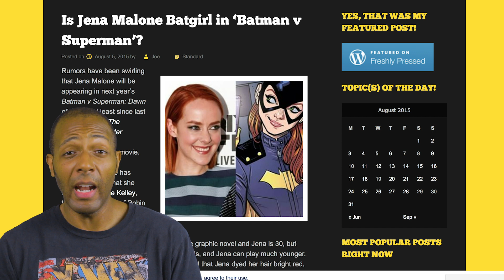4 Characters Keri Russell May Play in Star Wars Episode IX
4 Characters Keri Russell May Play in Star Wars Episode IX

Keri Russell's in early talks to play a mystery role in Episode IX, they say. Fans have been speculating on whom she could playing, and I came up with 4, as have many others. (Actually, if you scoured the Internet, I'm sure you could come up with more than 4.)

But here we go.

I discuss in the video. Check it out.